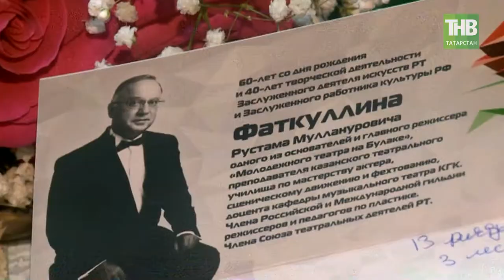Что сделал Хабенский на юбилее в Казани. Здравствуйте - ТНВ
Заслуженный работник искусств РФ.

Координаты:
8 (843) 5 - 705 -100

Таяну ноктасы. В эфире: пн, вт, ср, чт - 19:00

7 дней. В эфире: вс - 19:30, 21:30